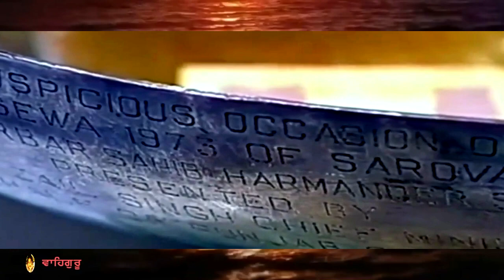TAHE PARKASH HAMARA BHYO-ਤਾਹਿ ਪ੍ਰਕਾਸ਼ ਹਮਾਰਾ ਭਯੋ